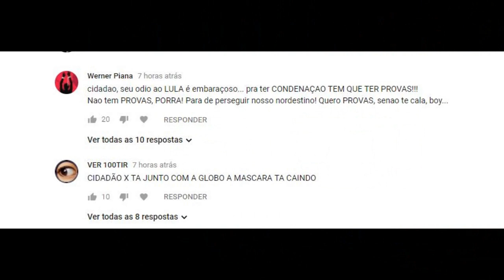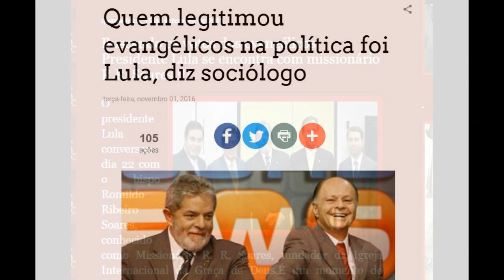CONSPIRAÇÃO LULA (Parte 3) Traição do PT e do Lula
Agora eu desenrolo a traição do Lula e do PT.
Foi uma traição ideológica. Traição com o discurso da esquerda.
Uma aliança com a direita que foi considerada por mim, o verdadeiro motivo de sua queda.